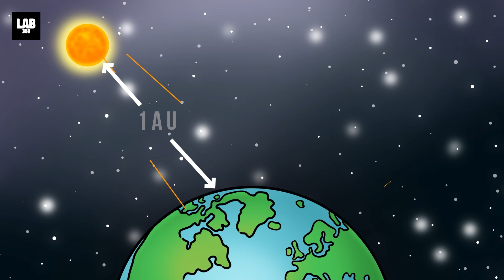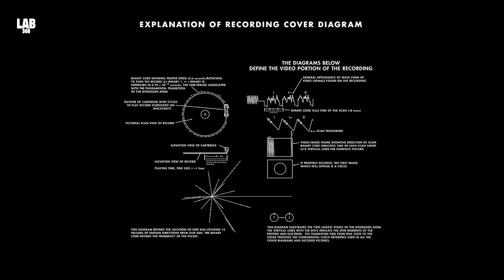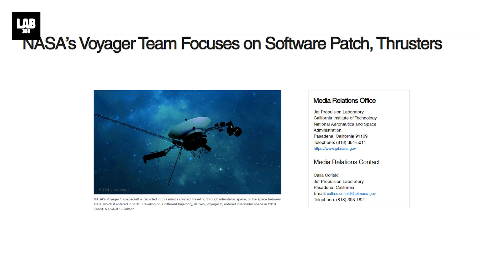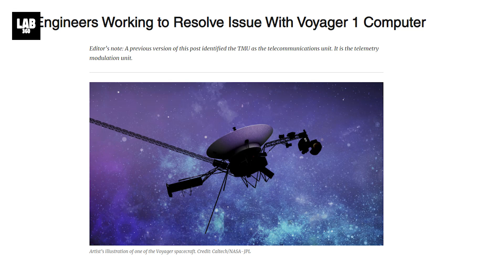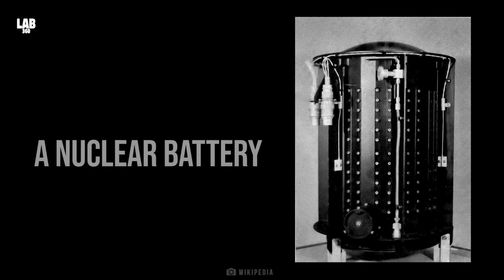Voyager 1 Sending Mysterious Signals: Alien Contact 2024?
Voyager 1 is one of the marvels of human technology. Launched on September 5, 1977, the spacecraft has been working tirelessly for the past 45 years! Isn’t that unimaginable? In the past 45 years, it has crossed Jupiter, Saturn, Pluto and even escaped the Sun’s influence to enter interstellar space on 25th August, 2012, making it the first spacecraft to do so.
But NASA received some strange signal from this spacecraft in September of 2023 which sent the entire scientist community in shock. What were these signals? And what is Voyager 1 doing now? Let’s find out…